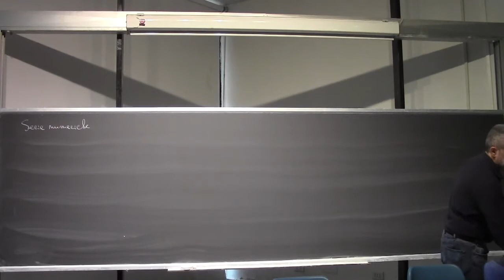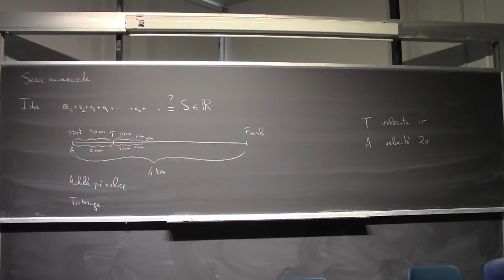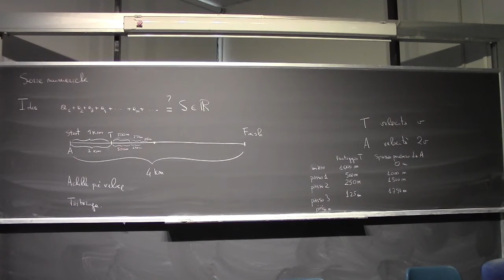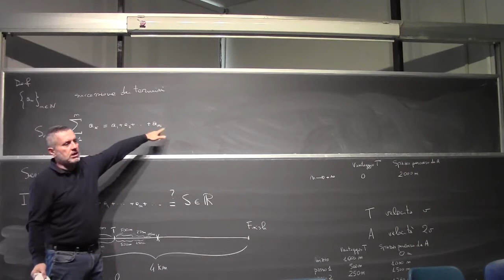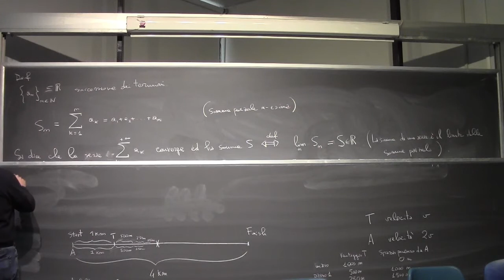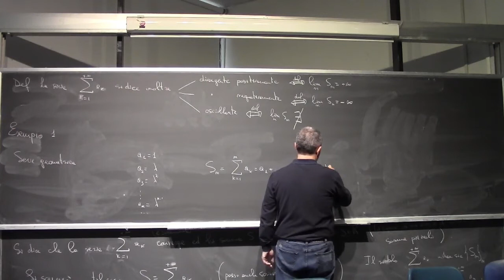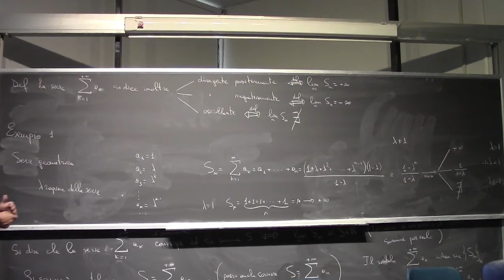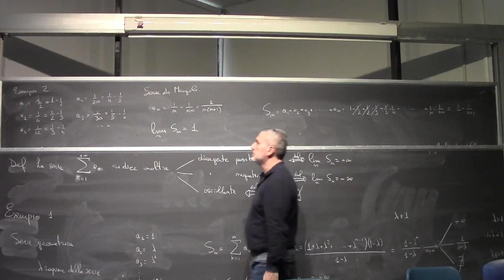Analisi Matematica 1 I Lezione Completa 084